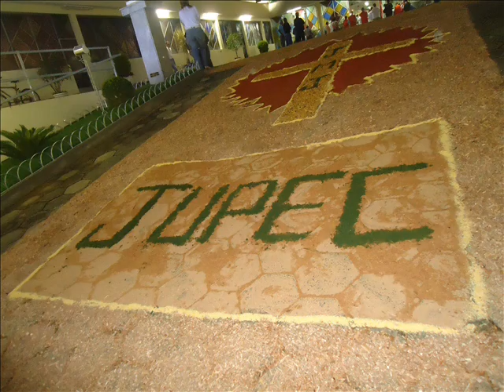Fotografias Corpus Cristi Rosário 2012.wmv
Corpus Cristi 2012
Paróquia Nossa Senhora do Rosário
Diocese de Lepoldina
Cataguases - MG